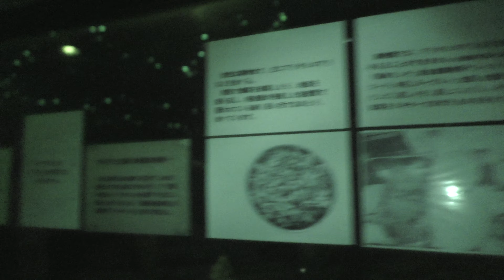ツチブタ (東山動植物園) 2019年1月22日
ツチブタ (東山動植物園)

□ ツチブタ
英名：Aardvark
学名：Orycteropus afer

■ 撮影場所
東山動植物園 (愛知県)